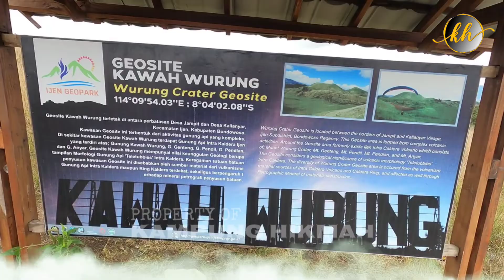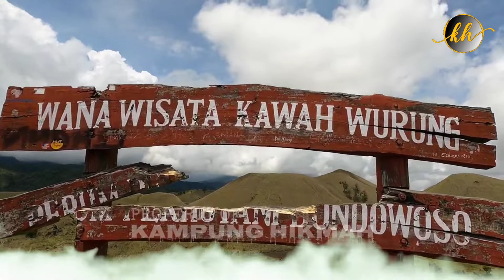BUKTIKAN MALAM INI🎀PELET INI AKAN MEMBUAT DIA MIMPI KAMU SETIAP MALAM, DOA PENGASIHAN, DOA MAHABBAH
Selamat datang di chanel kampung hikmah harapan dan doa saya semoga para pemirsa para sahabat semuanya selalu diberikan kesehatan walafiat, dilapangkan rezekinya, dilindungi oleh Allah subhanahuwataala dan dipanjangkan umurnya, Amin amin amin yarobbal alamin.

Sahabat kampung hikmah jika ingin ngobrol lebih lama pemirsa bisa nge DM kok ke Instagram kami Link nya ada dibawah atau email saja ke  Can't promise with the limited time that i have tho

Smile on, Shine on

doa pelet buduhun